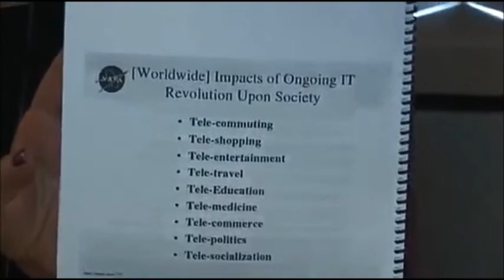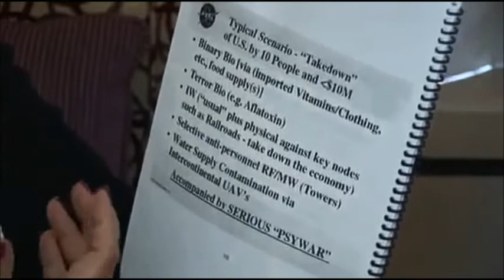Leaked Document Reveals plans for Mass Human Enslavement & Extermination 3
Originally
This is a very important video with Deborah Tavares and Trevor Coppolo discussing the newly revealed NASA FUTURE WARFARE DOCUMENT. People need to be informed at least given the chance to see this information and make the decision themselves to believe and act on it or not. Please circulate far and wide and make sure you download the pdf document.